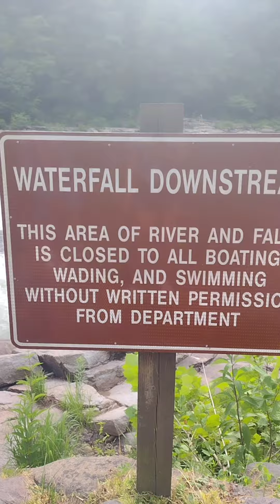Ohiopyle State Park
good vibes. hiking. exploring. waterfalls. rapids and rivers